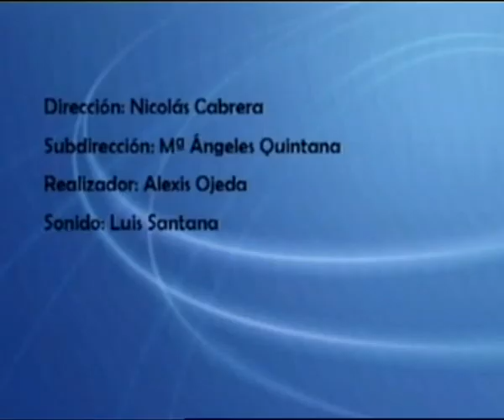EN PERSONA Nº 836: Entrevista a Carlos Pineda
Marian Quintana ha entrevistado a Carlos Pineda con el cual han tratado temas como: la actualidad financiera europea, la prima de riesgo, el rescate financiero a determinadas Comunidades Autónomas, el fallecimiento de Gregorio Peces-Barba entre otros.